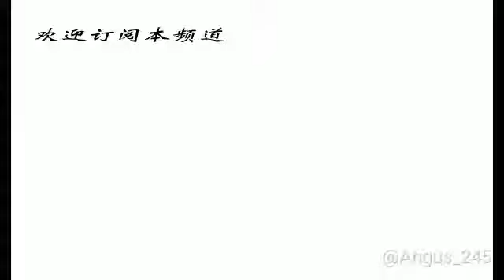6月21日三分钟网球晚新闻